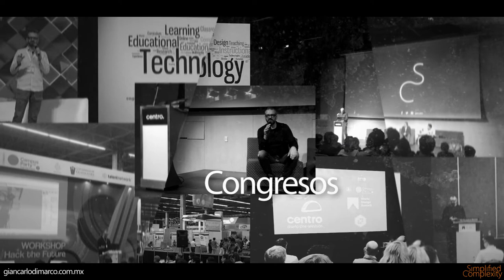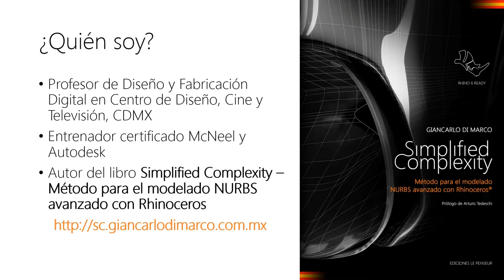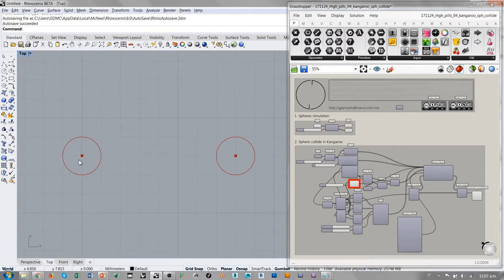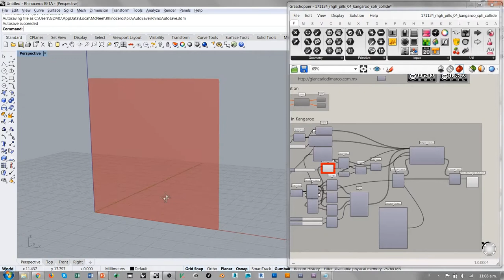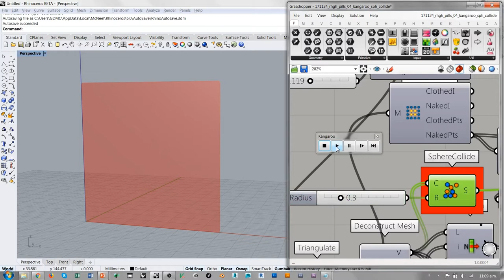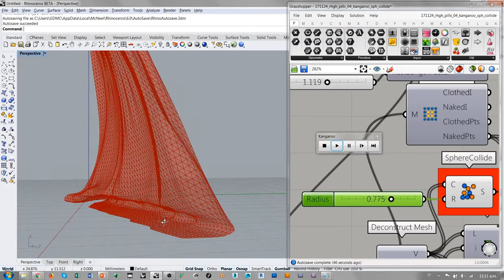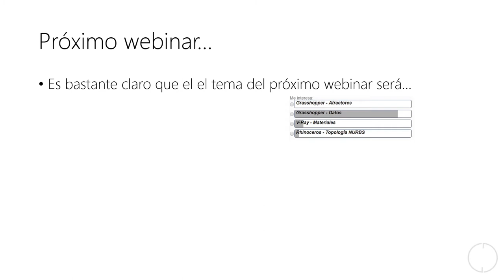Grasshopper Kangaroo - Sphere Collide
Pildora de conocimiento nr. 4 - Sphere Collide en Kangaroo para Grasshopper

Un nuevo proyecto de capacitación en línea, unos tutoriales pequeños que tratan temas muy especificos, unas pildoras de conocimiento donde hasta el tema más básico contiene enlaces a una información más profunda y orgánica.

Es el método Simplified Complexity para aprender un sistema de conocimiento y no una series de procedimientos desconectados.